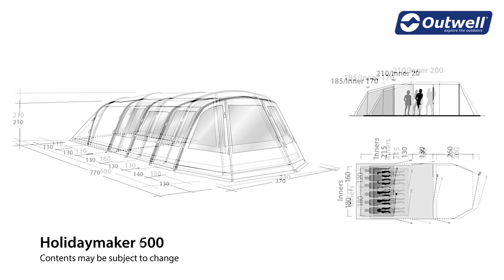Outwell Holidaymaker 500 and 600 Tent 2018 | Innovative Family Camping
In this video Morten tell us about the features of the Holidaymaker 500 and 600. See more information about the family tent Holidaymaker 500 / 600 here:

The Outwell Holidaymaker 500/600 inflatable family tent sleeps five in two bedrooms. The ‘dry’ central living area and ‘wet’ front room provide versatility. It features a large front window and two vertical zips that create a large entrance. External doors have mesh behind and darkened inners have power ports.